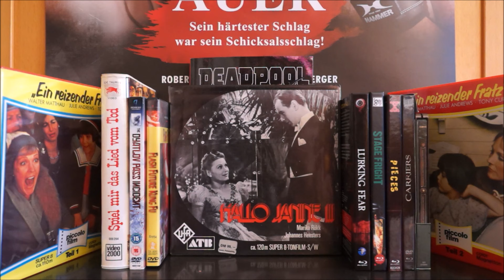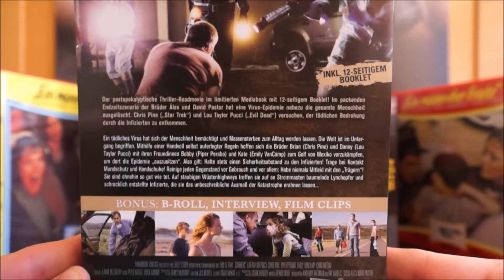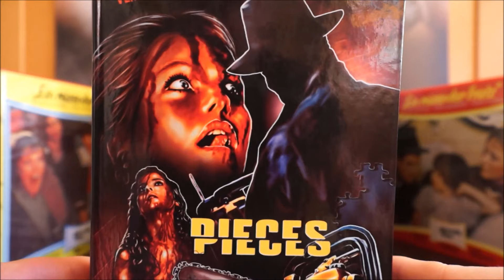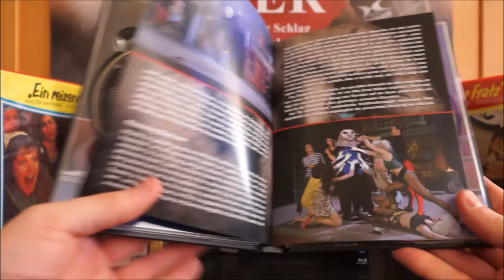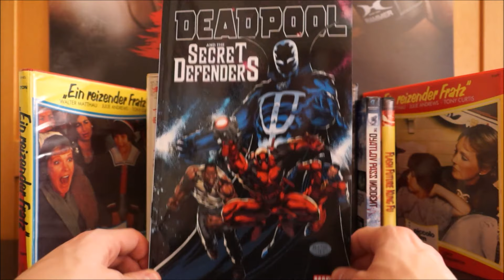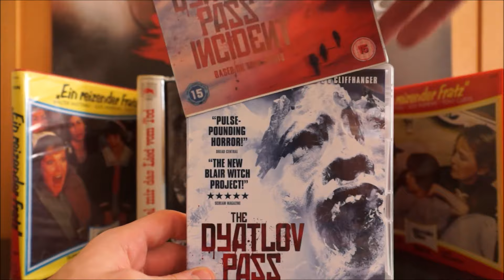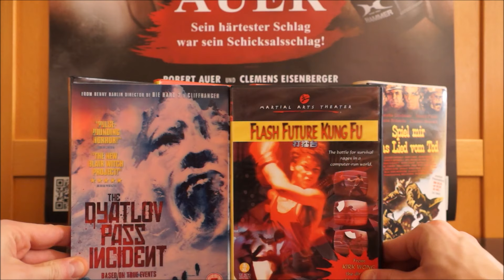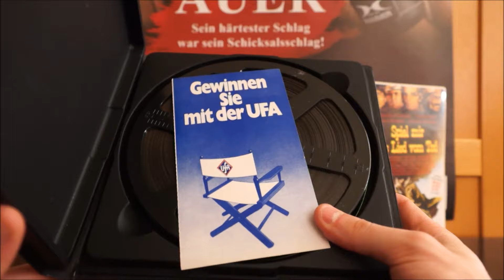WENN DER POSTMANN ZWEIMAL KLINGELT Nr. 135 / Playzockers Sammlungs-Update vom 12.3.2017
SAVE THE DATE - ZOCKI LIVE:
Comic Con Austria 2017
8. - 9. April 2017
Design Center Linz

Ich moderiere dort die Stargast-Panels mit Robert LaSardo, Michael Cudlitz sowie der The Walking Dead Crew. Außerdem freue ich mich schon darauf, euch auf dem Event persönlich kennen zu lernen.

Mit einer Bestellung über diesen Amazon.de Link unterstützt ihr mich: